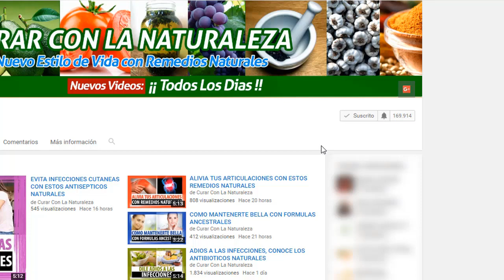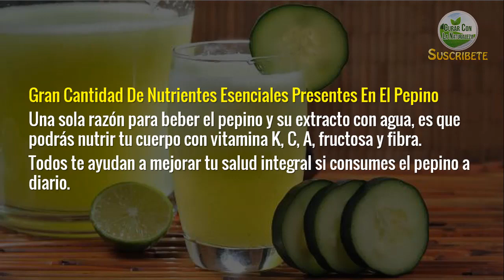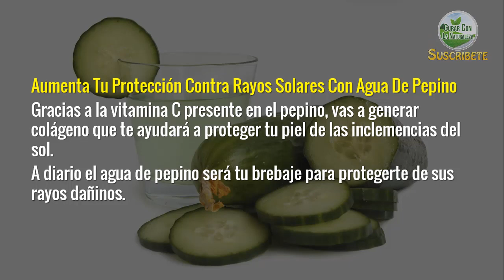ENTERATE DE LAS RAZONES POR LAS QUE TIENES QUE TOMAR AGUA DE PEPINO CADA DIA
Hola y bienvenido a un nuevo video, Los caldos o brebajes que tengan como finalidad la mejora de tu salud, serán siempre los recomendados.

Específicamente el pepino y su agua, son perfectos para mejorar tu salud digestiva así como experimentar mejoras en la salud de tu piel.

Hoy aprenderás nueve razones para tomar agua de pepino a diario, toma nota:

Gran Cantidad De Nutrientes Esenciales Presentes En El Pepino

Una sola razón para beber el pepino y su extracto con agua, es que podrás nutrir tu cuerpo con vitamina K, C, A, fructosa y fibra.
Todos te ayudan a mejorar tu salud integral si consumes el pepino a diario.

El Pepino Como Ingrediente Para Perder Grasa: Depurador De Toxinas

Cuando tengas sobrepeso o pienses que tienes que disminuir grasa corporal, utiliza el jugo de pepino y el extracto de él en agua, esto para controlar los niveles de grasa corporal y también para dejar tus tejidos adiposos limpios.

Nivelar Tu PH Con Agua De Pepino: Organismo Sano Con Pepino

Gracias a las cualidades de alcalinización que tiene el pepino, tu organismo no padecerá de gastritis ni tampoco de parásitos que hacen que te enfermes.

Media taza de agua de pepino en ayunas es la dosis recomendada.

Aumenta Tu Protección Contra Rayos Solares Con Agua De Pepino

Gracias a la vitamina C presente en el pepino, vas a generar colágeno que te ayudará a proteger tu piel de las inclemencias del sol.

A diario el agua de pepino será tu brebaje para protegerte de sus rayos dañinos.

Cinco Razones Rápidas Para Completar El Top 9 De Beneficios Del Pepino

Mejorar tu digestión, mejorar tu sistema inmune, mejorar tu protección contra bacterias estomacales, proteger tu esófago y evitar el mal aliento, todo esto obtendremos si agregamos a nuestra dieta regular el agua de pepino, ver para creer, comienza a consumir el pepino ahora mismo, te aseguro que no te arrepentiras.

TERMINOS RELACIONADOS

tomar agua de pepino
propiedades del pepino
beneficios del pepino
para que sirve el pepino
para que sirve el agua de pepino
para que sirve el pepino licuado en ayunas
como hacer agua de pepino con limon
para que sirve el jugo de pepino